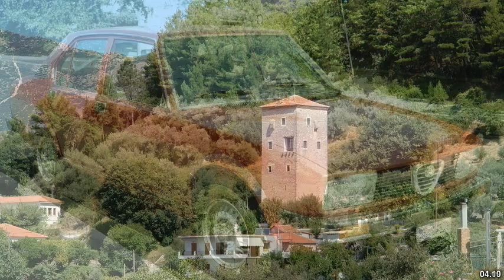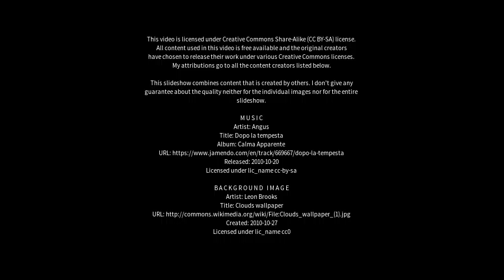Best places to visit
Best places to visit - Baloda Bāzār (India) Best places to visit - Slideshows from all over the world - City trips, nature pictures, etc.